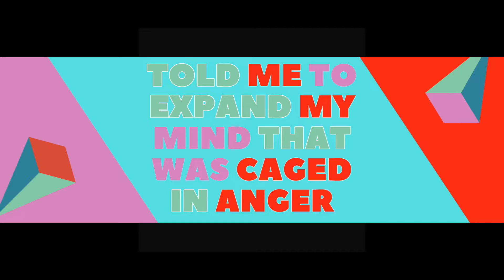Skegg - Imagine (Official Lyric Video)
Lyrics:

I
Don’t
The world that I see before ..
Me
When I try
When I try I just can’t flee

When I was younger and elder
Told me to expand
My mind
That was caged with anger
And then my world was fine

When we close our eyes
When we don’t wake up
‘til the morning light
We fall deep, deep in our dreams

Imagine
A tv screen
Imagine
You & me
Imagine
A tv screen
Imagine
You & me
He said

Imagine
Dreams, dreams, dreams
Imagine
Dreams, dreams, dreams
Imagine
Dreams, dreams, dreams
Imagine
Dreams, dreams, dreams